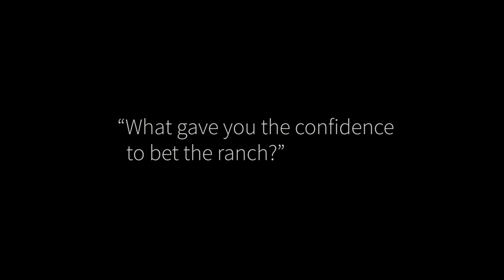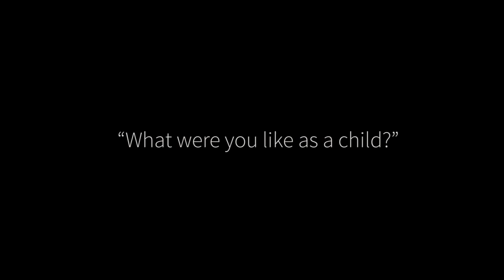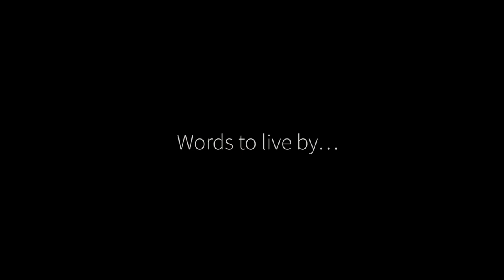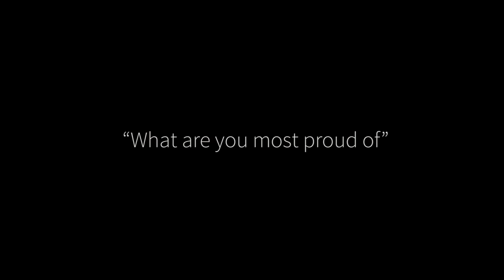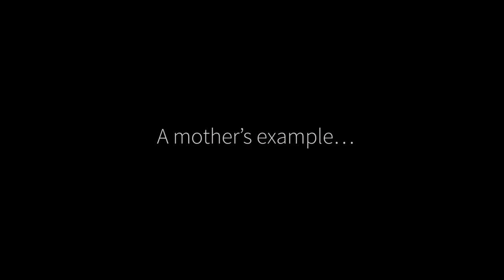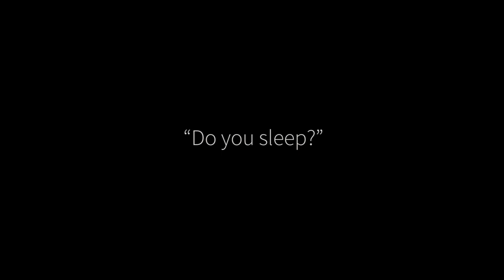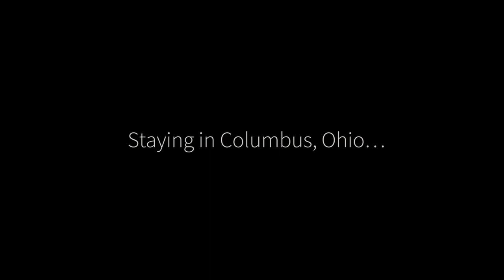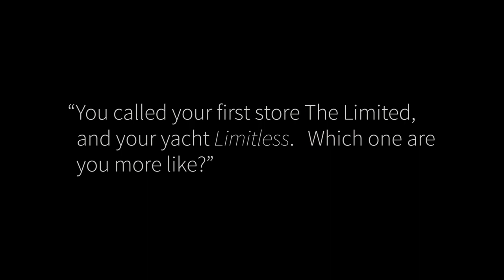Les Wexner, Academy Class of 1990, Full Interview